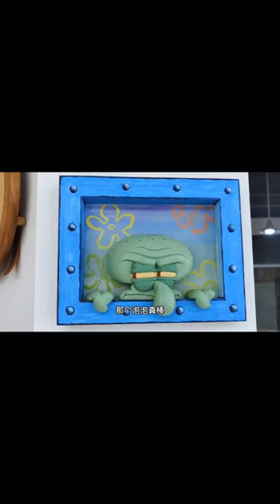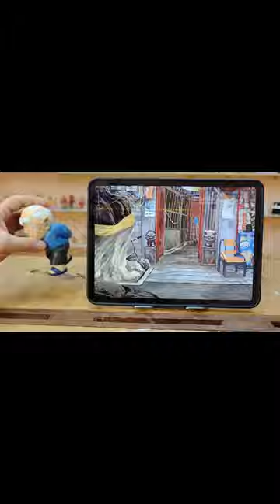【木雕合集】用一块木头打造“音乐鬼才——周杰伦”【大岳儿】木雕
大家好，我是大岳儿
普通高中毕业的小木匠
不仅擅长木雕的大岳儿
这是我唯一的YouTube账号，其他都是盗版的
我们每天都会为您带来有趣可爱的雕塑。